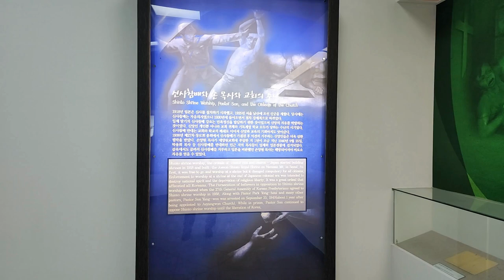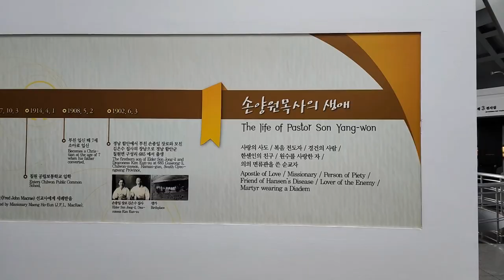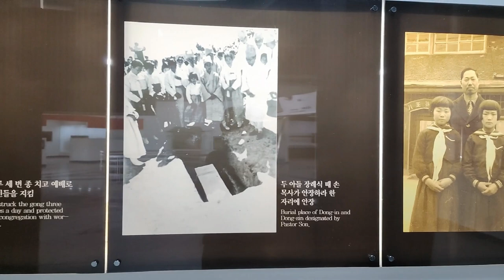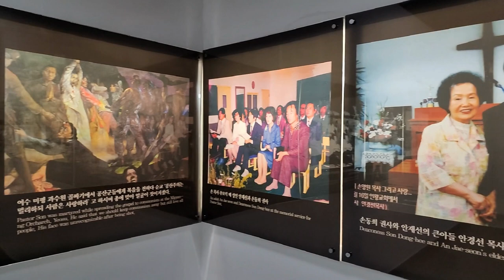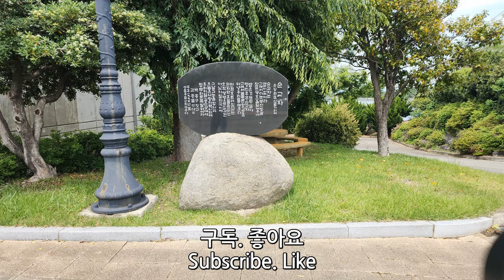한국 여행 : 여수시 손양원목사 순교기념관 / 드론 영상 (Richard Park/리차드박)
여수시 손양원목사 순교기념관 / Pastor Son Yang-won Martyrdom Memorial Hall, Yeosu-city
주소 :
전남 여수시 가볼만한 곳 여수시 손양원목사 순교기념관 Pastor Son Yang-won Martyrdom Memorial Hall, Yeosu-city 드론 촬영 드론 영상 4K 리차드박 Richard Park